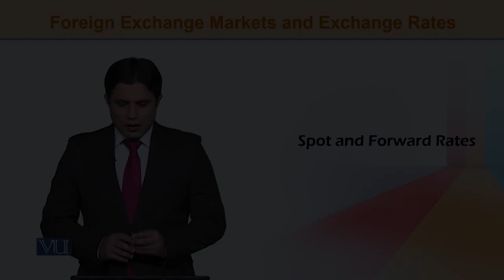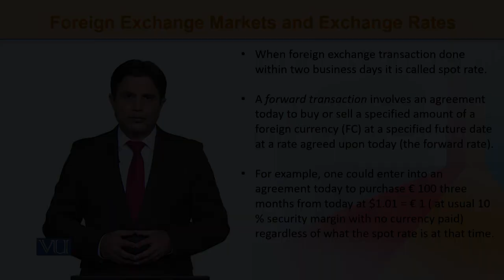ECO603_Topic146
ECO603-International Economics